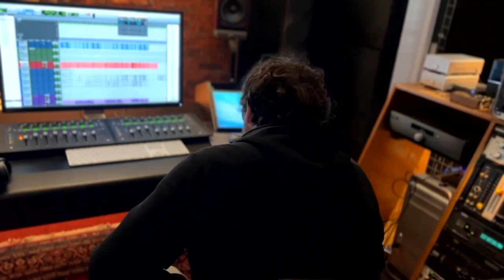The Road To Kirya Maurice Kirya ( EPK )